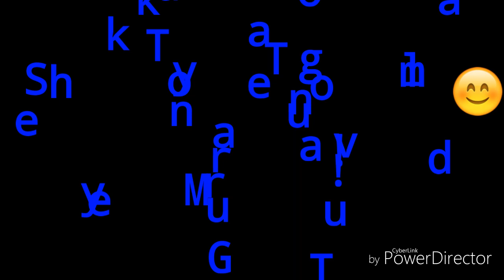Embrace Nature's Bounty: Exploring Inclanay Dam in Pinamalayan | Mindoro Travel Guide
Discover the harmonious blend of beauty and purpose at Inclanay Dam, a vital natural resource providing water supply to the Pinamaleños and ensuring agricultural production. Join us in experiencing the serenity of this sanctuary, where you can leave your worries behind and immerse yourself in the tranquil embrace of nature.

Special thanks to our fellow traveler Johara Fedelicio for sharing this enriching journey with us! 🌿